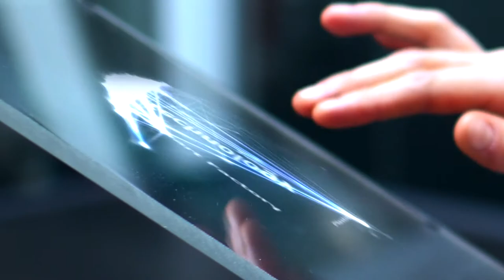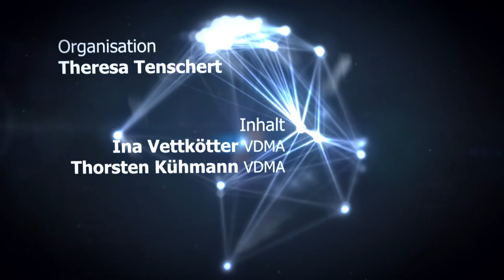K2016 - Morning Show 19-10-2016: Adidas Speed Factory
K2016 - Morning Show 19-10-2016: Adidas Speed Factory  (information provided by VDMA)